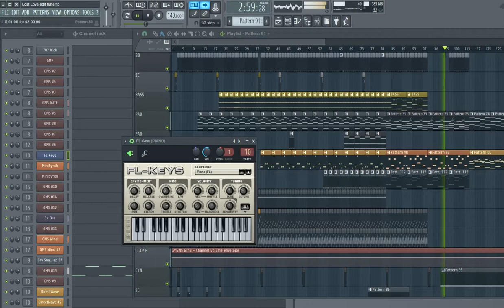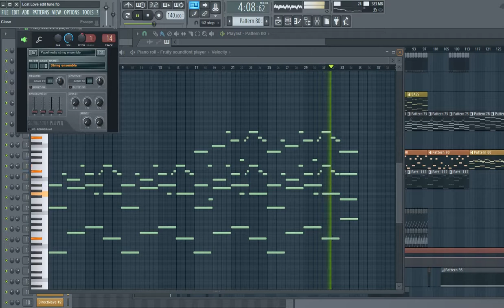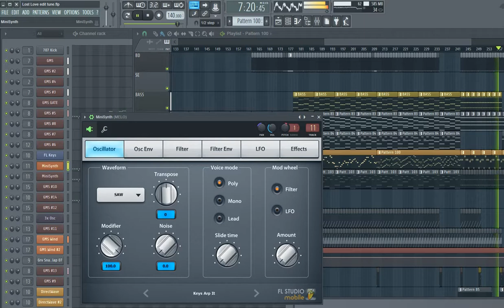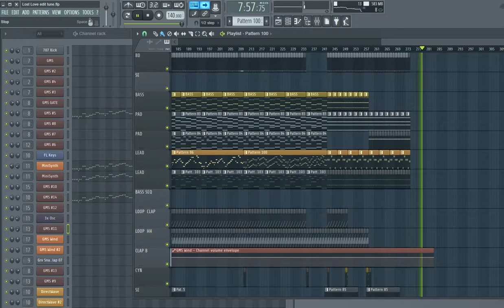Simon O'shine - Lost Love (FL Studio trance cover)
This is my very favorite song :)
and made by FL studio.

(I made some modifications and uploaded it again)